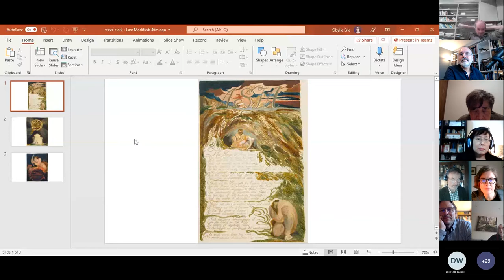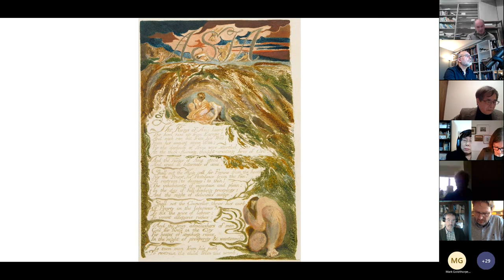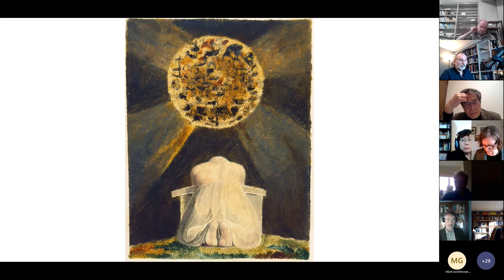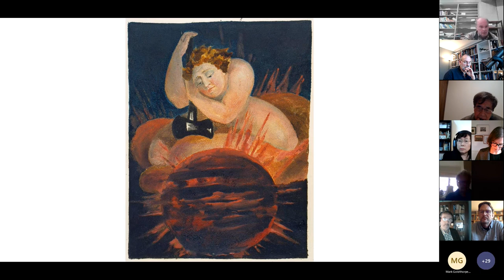Global Blake: Steve Clark - Blake’s Asia, Asia’s Blake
Asia, the second section of The Song of Los, tends to be passed over even by specialist studies of the Lambeth Books, in favour of the more confrontational America and Europe, and the cosmological speculation of The [First] Book of Urizen, which prefigures Blake’s later proliferation of mythologies. In this presentation, I wish firstly to reconstruct the prophecy’s geographical specificity: it is notable that the Tate facsimile do not contain a single annotation on Asia itself while offering copious notes on biblical allusion, Paineinte radicalism and comparative mythology. (Kathleen Raine is cited Brahma’s ‘abstract philosophy’ to William Jones out that reference (292) occurs in Africa (line 11). I would suggest that ‘the kings of Asia’, rather than invoke the familiar stereotype of oriental despotism, is directed at the officials of the East India Company, who ‘invent allegoric riches’ (Sir Matthew Mite in Samuel Foote’s play The Nabob claims that the ‘riches possess magical power to conceal their source.’ The ‘call for Famine’ (6.9) refers to mass starvation in Bengal during the early 1770s (estimated death toll 7-10 million), which led Parliament to investigate Robert Clive and remained a live issue in the prosecution of Warren Hastings (still in progress during Asia’s year of composition (1795)). Secondly, I will examine the extent to which a ‘Prophet against Empire’ inevitably remains complicit with that imperial regime. Blake is perhaps a more Virgilian poet than usually assumed: if ‘Urizen wept’ (7.42), it is lacrimae rerum that all things are falling (illustrated in the frontispiece of a prostrate figure before a ‘dark globe’). Thirdly, using as a starting-point recent emphasis on the indebtedness of Romanticism to non-European traditions, I wish to propose that recent definitions of World Literature (Damrosch, Casanova), which perpetuate and reinforce the dominance of the Western academy, may be challenged by ‘Global Blake’, whose paradoxical worldliness includes a powerful Asian dimension.

Steve Clark is Visiting Professor at the Graduate School of Humanities and Sociology, University of Tokyo. He has co-edited Historicizing Blake (1990), Blake in the Nineties (1999) and Blake, Nation and Empire (2006) with David Worrall, The Reception of Blake in the Orient (2006) with Masashi Suzuki, Blake, Modernity and Popular Culture (2007) with Jason Whittaker, and Blake 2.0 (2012) with Tristanne  Connolly and Whittaker. His most recent publications are Asian English, co-edited with Myles Chilton and Yukari Yoshihara, and Robinson Crusoe in Asia, co-edited with Yoshihara (both 2021).